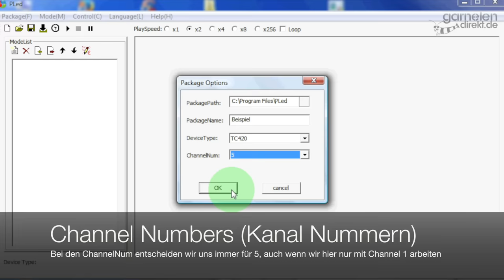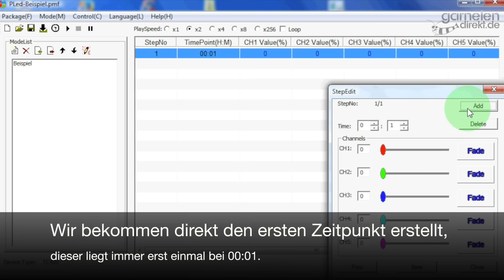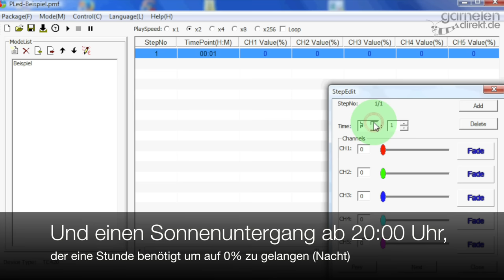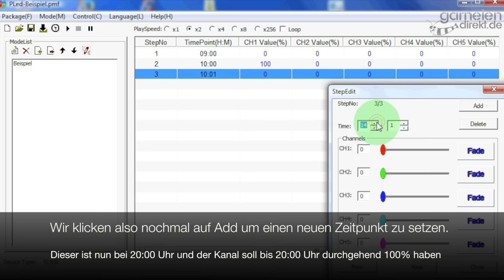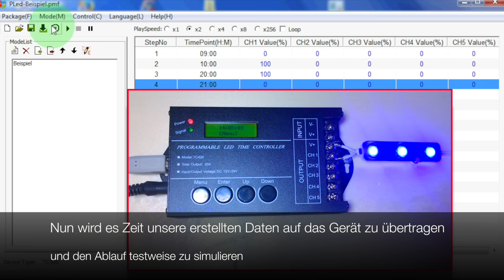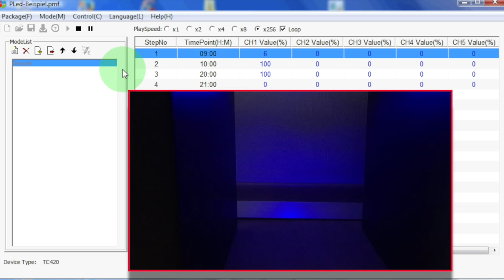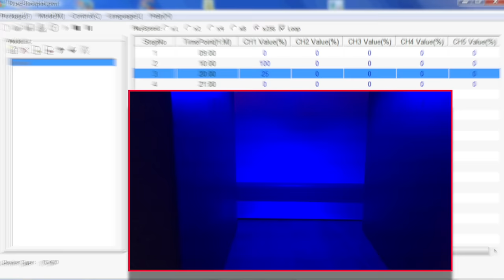Garnelen-Direkt | Wie programmiere ich den TC 420 LED Time Controller?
Hier erklären wir in simplen Schritten wie der TC420 Time Controller einzurichten ist.
Garnelen-Direkt.de // Fisch&Heim
Inhaber: Frank Schenk
Kleiner Kiwitt 2
46562 Voerde